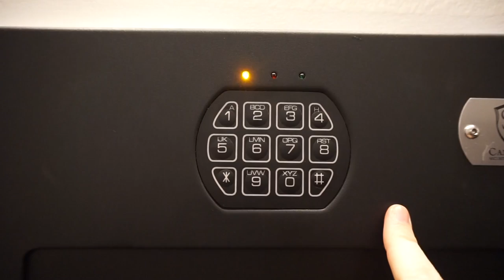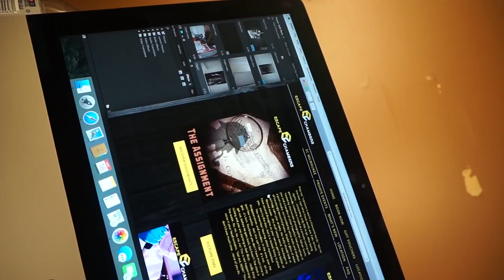Safety Brief & Stalk Photo